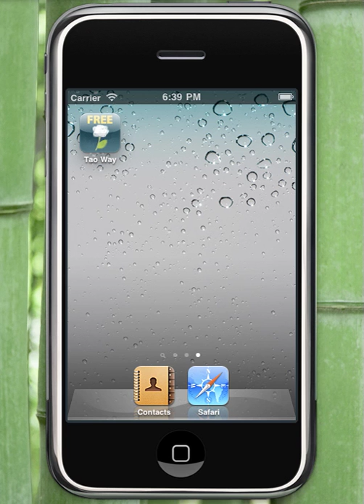iPhone App for Oriental Painting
Do you like oriental painting.
I like painting that looks like this.
I've never seen this style of painting.
Painter is Korean.
This app is popular in Korea.